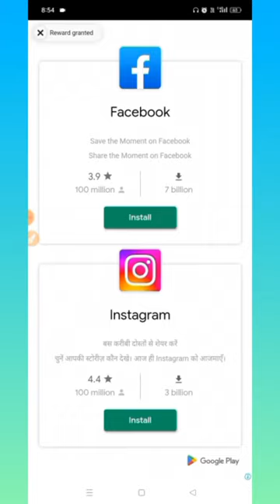full video link at discription,how to add fake verified sign on your account.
Instagram followers
Instagram blue tick
Instagram tricks
Instagram verified
Instagram verify
Instagram blue mark how come
Instagram blue sign how come
how to get the blue tick on instagram
how to get the check mark on instagram
how to get verified
how to get verified on instagram in 2018
instagram verification badge
instagram no surveys
trick to get verified on instagram